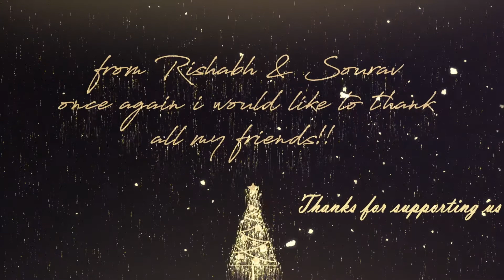Merry Christmas | RiShi Bros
Edited By- Sourav ''shiv'' Dubey
May this Christmas, Santa makes your all wishes come true and, May the coming New Year be the most glorious times of your life where you encounter with endless success and happiness. Merry Christmas and Happy New Year to all my beloved friends!!!